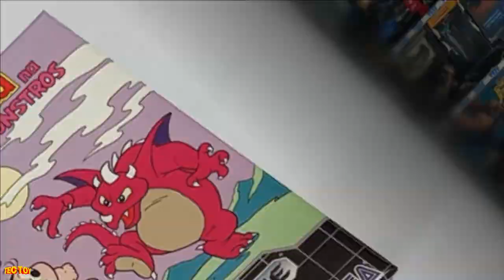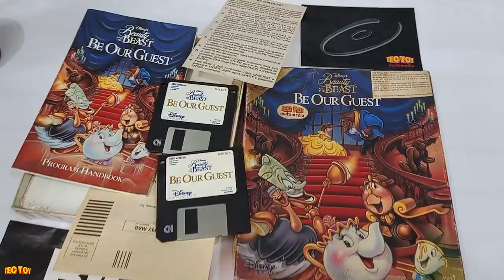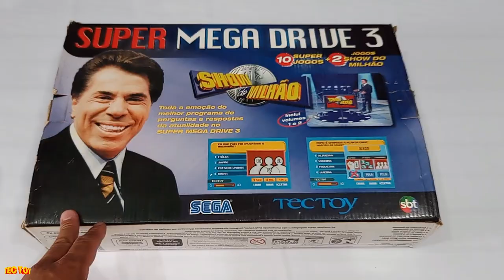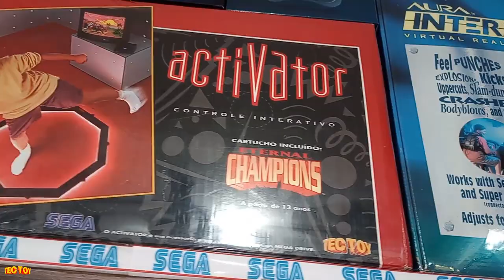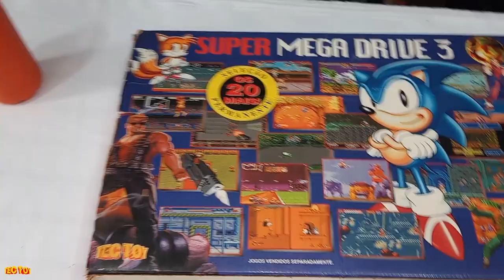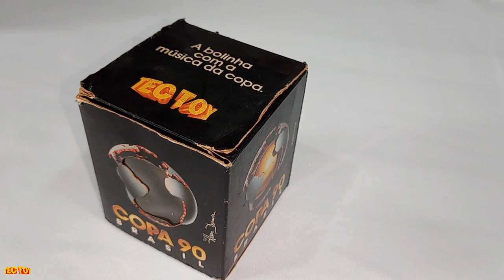CAIXAS e CURIOSIDADES da TECTOY !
DESCRIÇÃO DO VIDEO : CAIXAS e CURIOSIDADES da TECTOY !
Nesse video eu mostro varios itens da tectoy de diferentes epocas desde eletronicos, brinquedos e os produtos da nova fase e tambem é claro algumas caixas especias de mega drive !

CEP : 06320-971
DIEGO RAMIRES !

🟣 PSN e LIVE: UColecionador
⭕ Skype: UColecionador2
🟣 YouTube Canal: UColecionador !